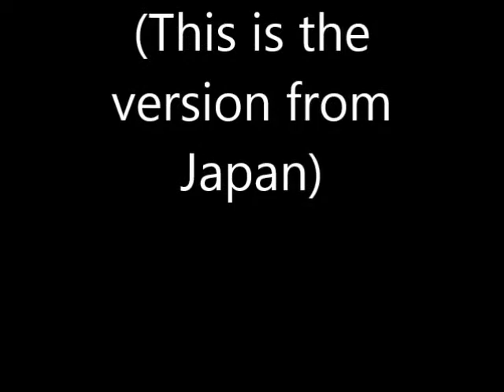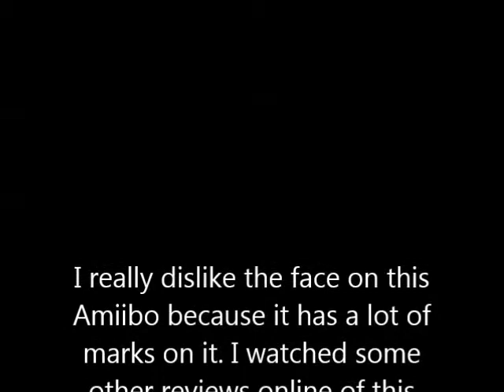Nintendo Amiibo Wave 3 Meta Knight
I missed the pre-orders on Meta Knight here in the US and after the stuff I went through to get Rosalina I just went ahead and paid a little extra for the Japanese version of Meta Knight's Amiibo. Just so you all know the Amiibos are not region locked so other than the package they are the same.